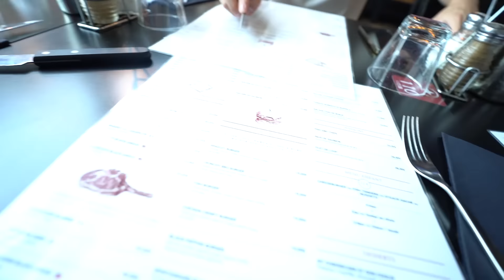24H MENOTTÉ A MA COPINE PLUS JAMAIS !!!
💰•Pour toutes propositions pro ou autre, n'hésitez pas à me contacter via mon adresse mail professionnelle !

🎥•Matériel utilisé pour les vidéo !